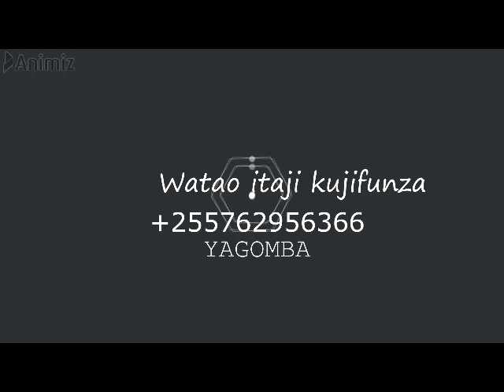USHUHUDA WALIO TOTOLESHA MAYAI YA KUKU KWA NJIA YA BOX HUU HAPA